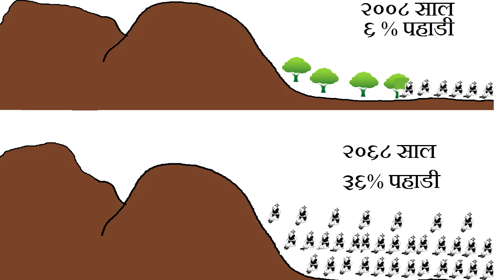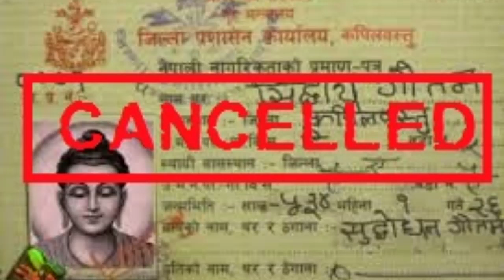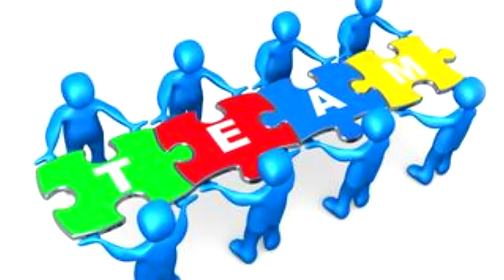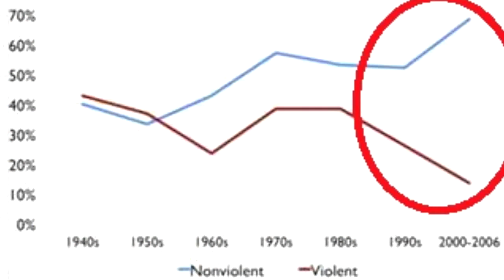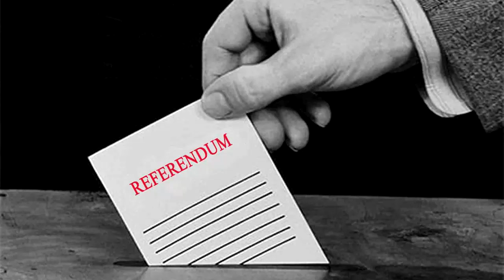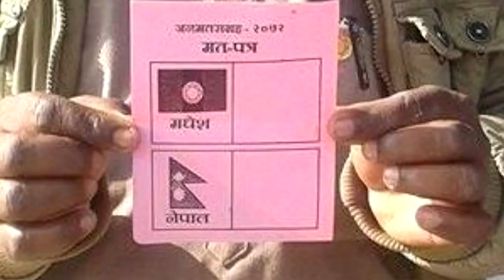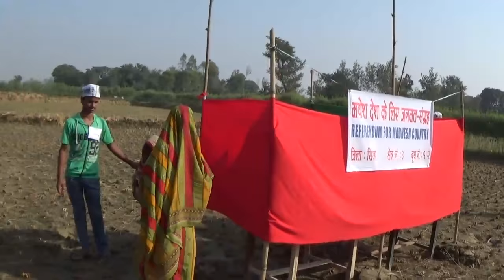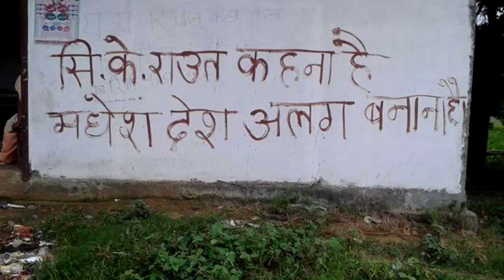मधेश स्वराज - संक्षिप्त रोडम्याप by Dr CK Raut